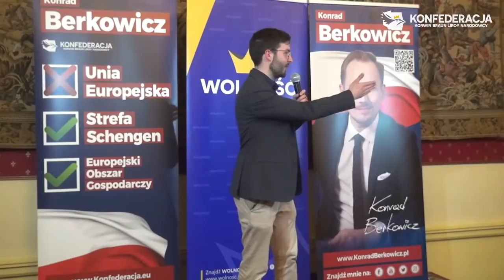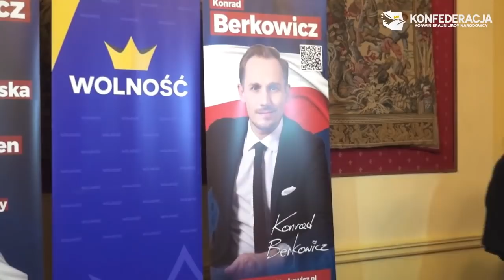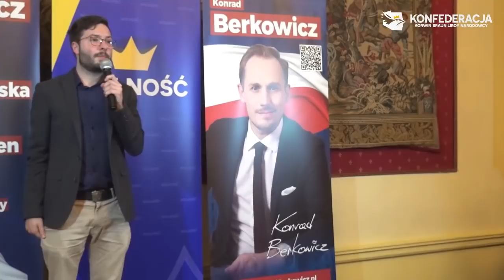Berkowicz, Sośnierz, Mentzen na spotkaniu otwartym w Krakowie o absurdach UE!